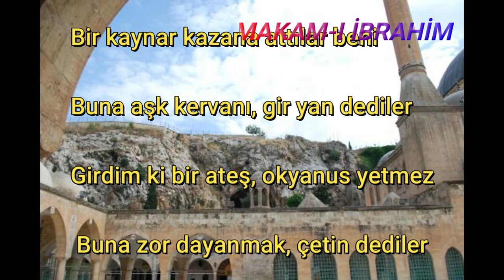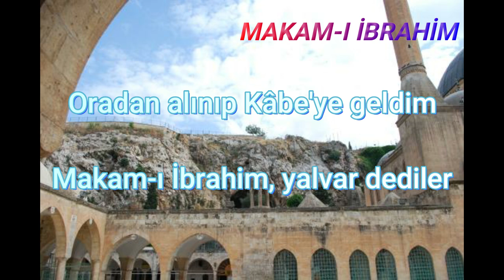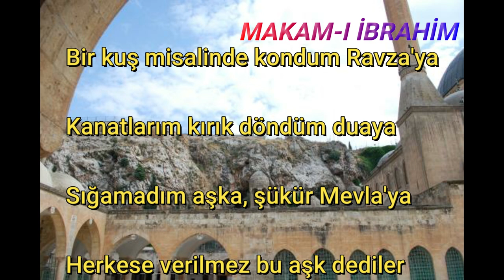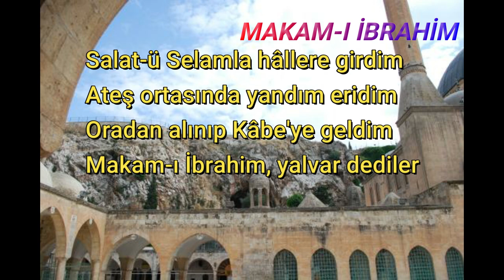BİR KAYNAR KAZANA ATTILAR BENİ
Oradan alınıp Kâbe'ye geldim
Makam-ı İbrahim, yalvar dediler